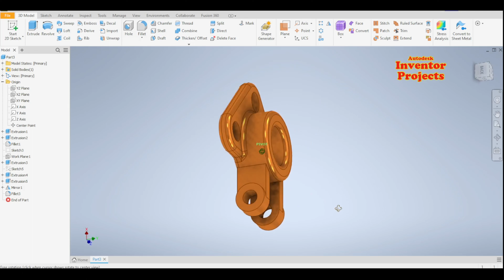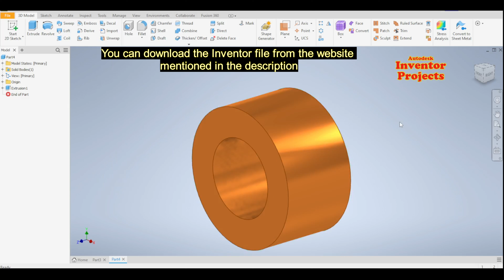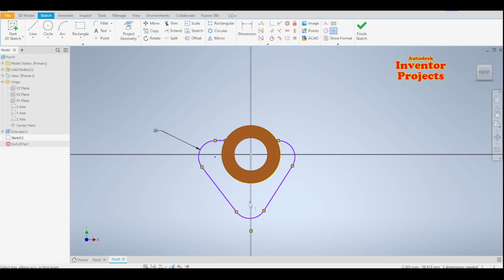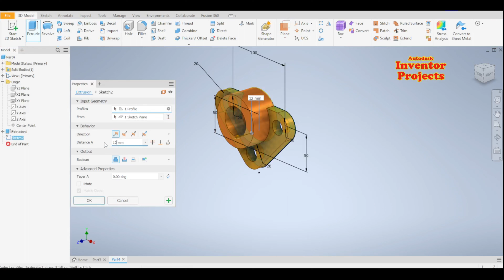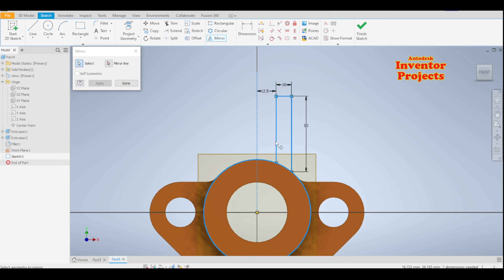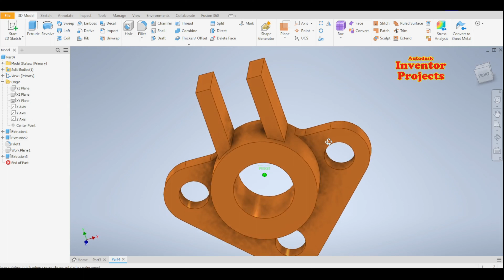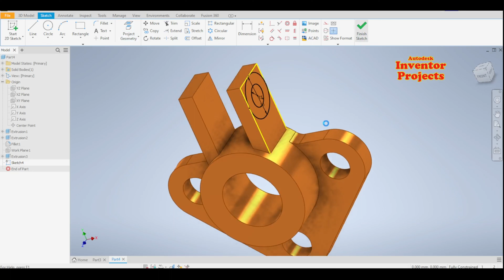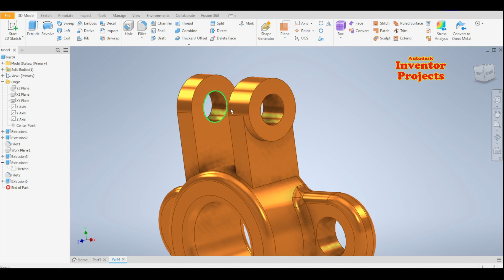Autodesk Inventor Tutorial: How to Design a 3D Part using Extrude, Extrude Cut, Fillet, Plane,...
Autodesk inventor Tutorial - 3D Model 80

In this Inventor tutorial, we will show you how to design a 3D part using Autodesk Inventor. We'll start by explaining the basics of 3D part design and the tools required for the job. Then, we'll dive into Inventor's 3D modeling environment, where we'll demonstrate how to create and modify the part using extrude, extrude cut, fillet, plane, sketch, mirror, and dimension tools. We'll cover topics such as creating the base shape of the part using the extrude tool, adding features to the part using the extrude cut tool, creating rounded edges using the fillet tool, creating planes for more precise geometry using the plane tool, and setting dimensions for accurate measurements. We'll also show you how to modify and adjust your design quickly and easily using the various tools within Inventor. Whether you're new to 3D modeling or looking to expand your skills, this tutorial will give you the knowledge and skills needed to create a 3D part in Autodesk Inventor.